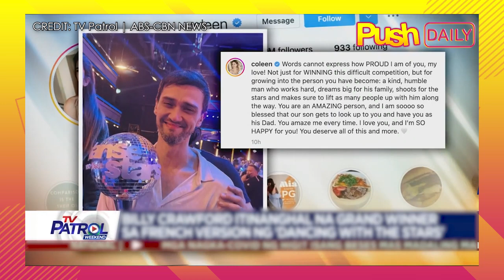Billy Crawford, itinanghal na Grand Winner sa french version ng 'Dancing with the Stars'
Proud wifey si Coleen sa pagkakapanalo ni Billy hindi lang sa competition kundi pati na rin sa kung paano siya nag grow as a person para maabot ang achievement na ito.  Full story on push.com.ph!